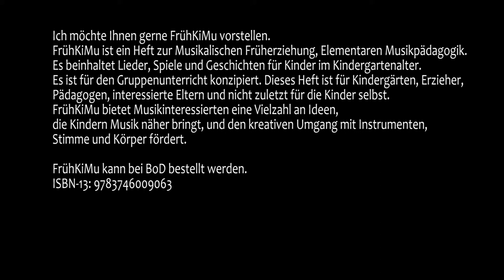Raschelrock - FrühKiMu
Ich möchte Ihnen gerne FrühKiMu vorstellen.
FrühKiMu ist ein Heft zur Musikalischen Früherziehung, Elementaren Musikpädagogik. Es beinhaltet Lieder, Spiele und Geschichten für Kinder im Kindergartenalter. Es ist für den Gruppenunterricht konzipiert. Dieses Heft ist für Kindergärten, Erzieher, Pädagogen, interessierte Eltern und nicht zuletzt für die Kinder selbst.
FrühKiMu bietet Musikinteressierten eine Vielzahl an Ideen, die Kindern Musik näher bringt, und den kreativen Umgang mit Instrumenten, Stimme und Körper fördert.

Wozu Sie FrühKiMu benutzen können?
1. Zur musikalischen Förderung von Kindern.
2. Es gibt Pädagogen und Eltern ein Fundus an Ideen.
3. Sie bekommen einen kreativen Einblick in den Umgang mit Musik.
4. Sie können einzelne Teile der Sammlung neu kombinieren.

Alles in diesem Heft ist von Arne Schulz geschrieben, komponiert, gedichtet und gezeichnet. Dieses Heft ist ausgiebig in Kindergärten ausprobiert worden. Es funktioniert!

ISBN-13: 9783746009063